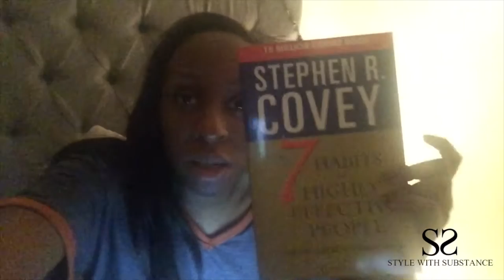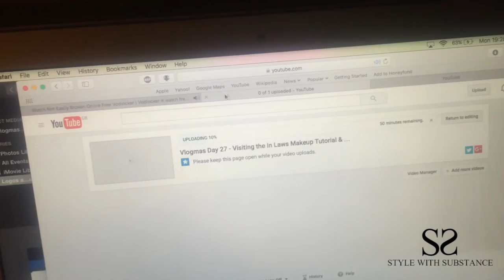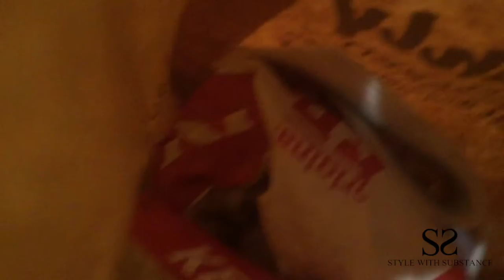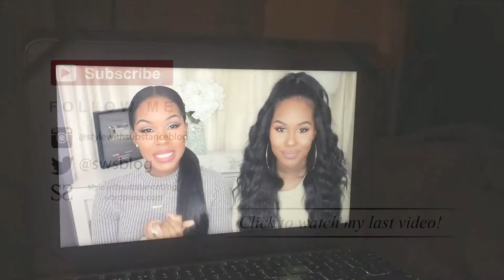Vlogmas Day 28 - Headscarf Chilling, Stuart Little 2, Late Night KFC Run & Gogglesprogs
PURCHASE MY 'LAW OF ATTRACTION HACKS' BOOK

Depop: @nodreen